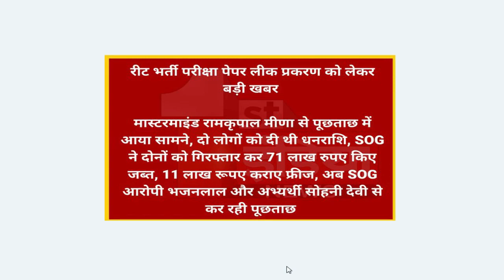REET paper leak case/ CBI jaanch/ SOG jaanch/ REET leatest news/ REET 2021 /REET today news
REET paper leak case/  CBI  jaanch/ SOG jaanch/ REET leatest news/ REET 2021

REET NEWS
REET LETEST NEWS
reet paper leak